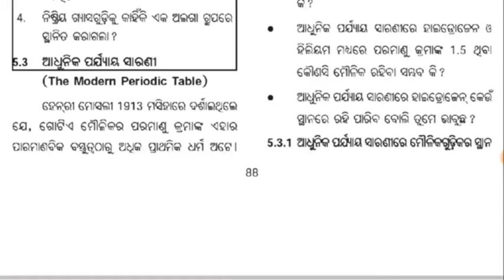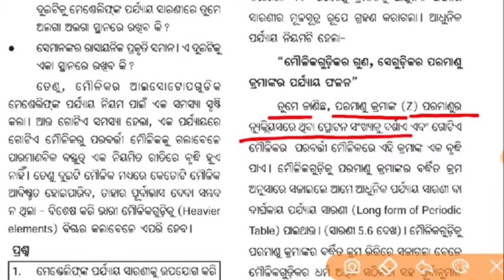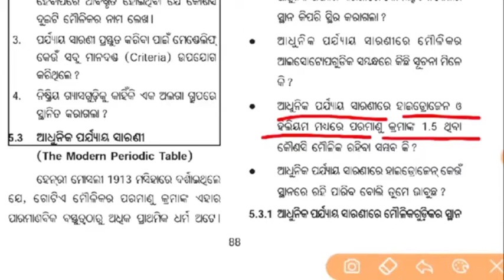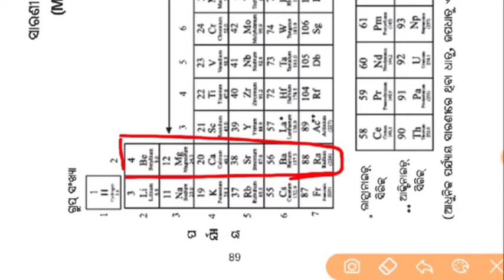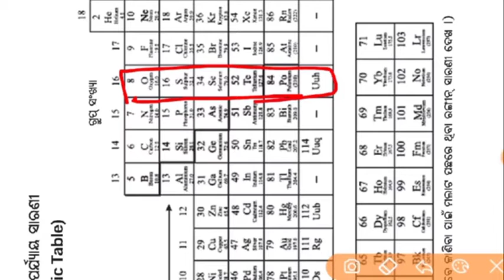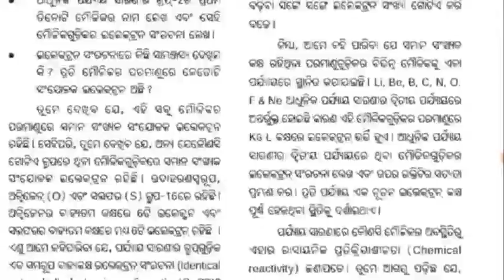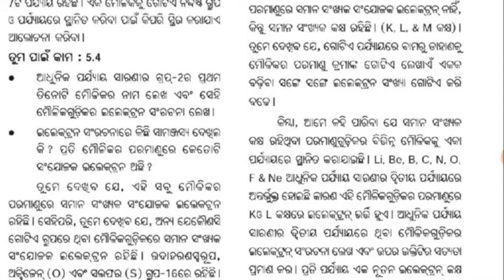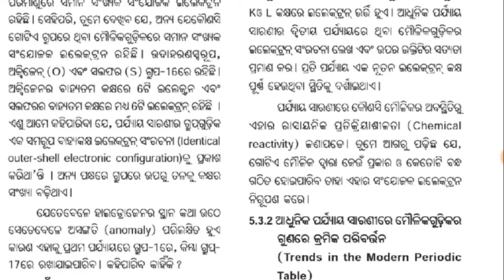ଦଶମ ଶ୍ରେଣୀ ଭୌତିକ ବିଜ୍ଞାନ -[ ଆଧୁନିକ ପର୍ଯ୍ୟାୟ ସାରଣୀ ]